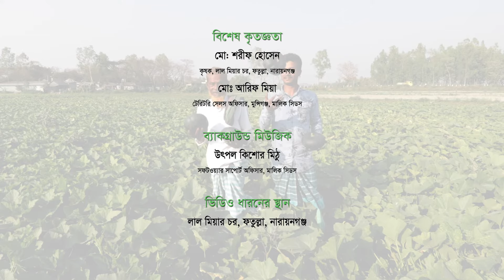হাইব্রিড মিষ্টি কুমড়া- 'ব্ল্যাক স্টোন' চাষে কৃষকের সাফল্য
👉 বপন সময়কালঃ সারা বছর
👉 ব্ল্যাক স্টোন মিষ্টি কুমড়া উচ্চমাত্রায় ভাইরাস ও পাতায় হলদে বাদামী দাগ হয়ে ঝলসে যাওয়া রোগ (ডাউনি মিলডিউ) সহনশীল
👉 ৮০ থেকে ৮৫ দিনে ফসল সংগ্রহ করা যায় এবং ফলের ওজন ২ থেকে ২.৫ কেজি হয়
👉 মাটিতে চাষ করলে গাছপ্রতি ৬ থেকে ৮টি এবং মাচা পদ্ধতিতে চাষ করলে গাছপ্রতি ১০টি পর্যন্ত ফল ধরে
👉 দেশে যত রকম কুমড়া পাওয়া যায় তার মধ্যে ব্ল্যাক স্টোন খেতে সবচেয়ে মিষ্টি ও সুস্বাদু
👉 গাঢ় সবুজ ব্ল্যাক স্টোন কুমড়া চ্যাপ্টা, গাছের সব ফল সমআকৃতির এবং ভিতরের রঙ আকর্ষণীয় গাঢ় কমলা
👉 পরিপক্ক ব্ল্যাক স্টোন মিষ্টিকুমড়া দীর্ঘদিন যাবৎ গুদামজাত বা সংরক্ষণ করা যায়